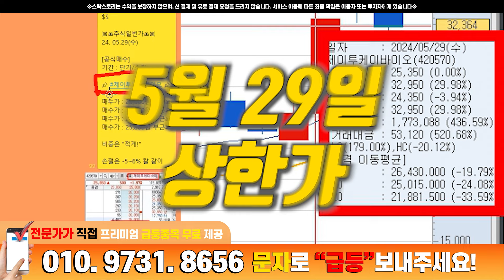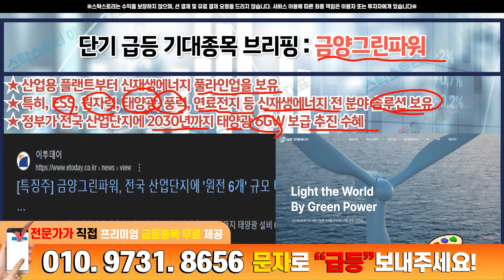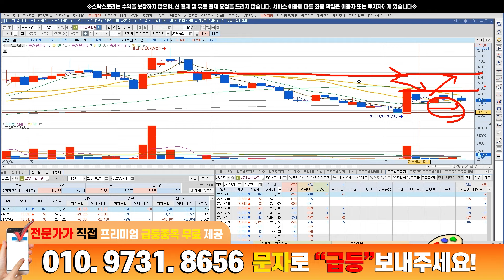[주식]ESS 7월 대장주 "이기업" 20배이상 노려볼 수 있습니다 기업실적체크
스탁스토리는 공정한 유튜브 채널로 유료결제 및 유료전환 금전요구를 일제히요청을 드리지않습니다.

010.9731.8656 으로 "급등" 문자 전송 하면
세력주/단타종목/급등종목 3종 무료제공

[주의요망]
스탁스토리 사칭 계정 및 카카오톡 채널 피싱에 각별한 주의를 바랍니다.
*모든 영상은 투자 판단에 대한 참고자료 및 개인적인 견해입니다. 투자 결과에 대한 책임은 투자자 본인에게 있습니다.